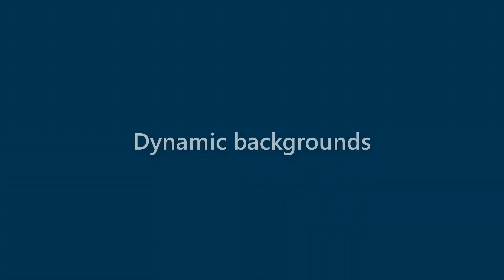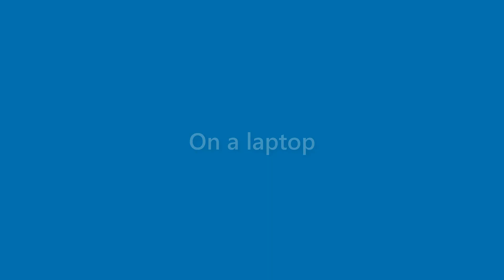Callie Small - appearance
Name Look - Callie Small - appearance. In this video we present "Callie Small" name look and feel in various scenarios.
This video will cover:
How does "Callie Small" look as a personal letterhead?
How does "Callie Small" look on a business card?
How does "Callie Small" look on a computer/laptop screen?
How does "Callie Small" look with different background colors?
How does "Callie Small" look with various fonts?